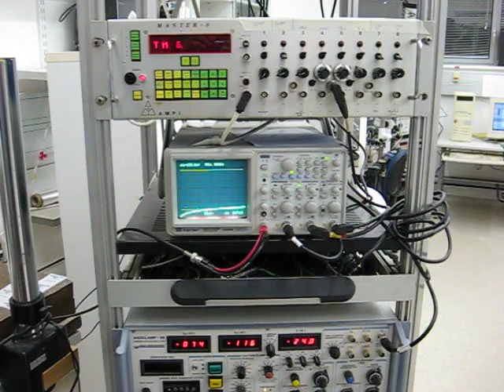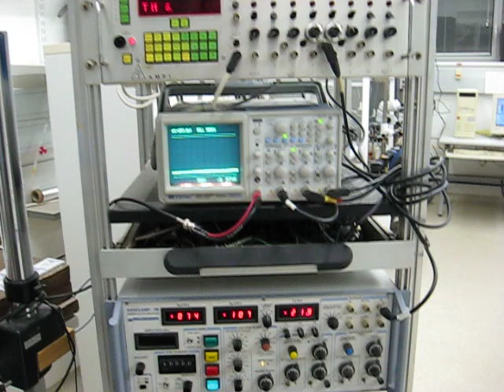Compression chamber at hyperbaric pressure physiology lab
working with chamber